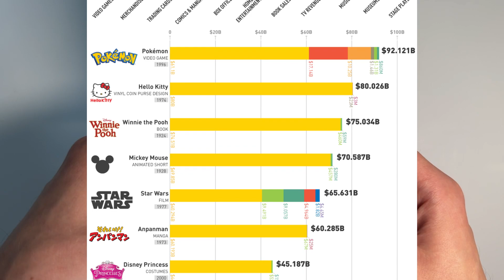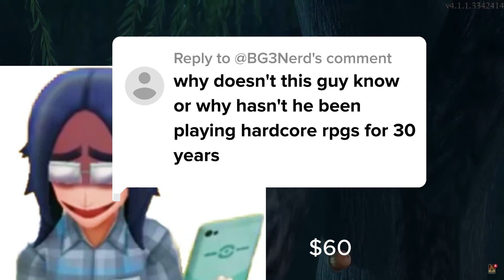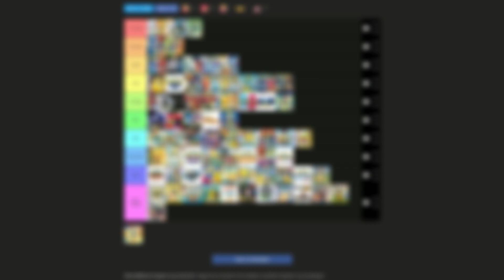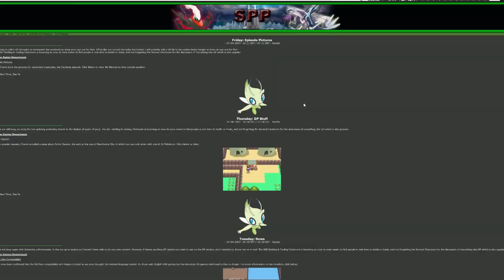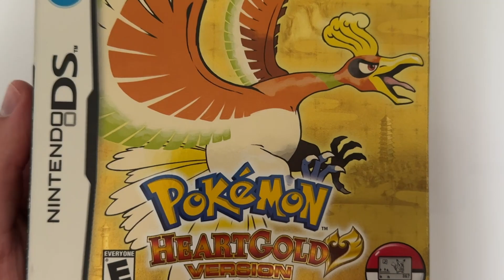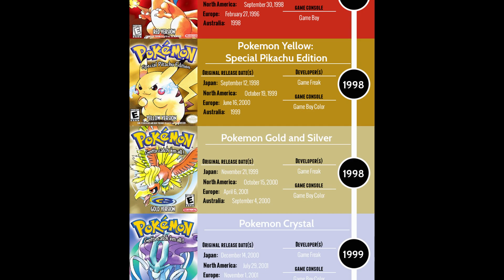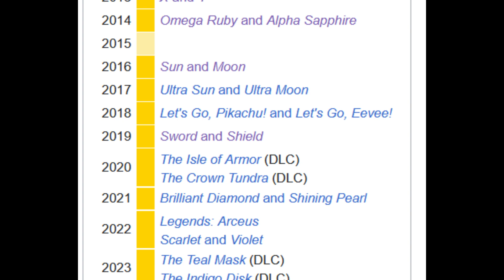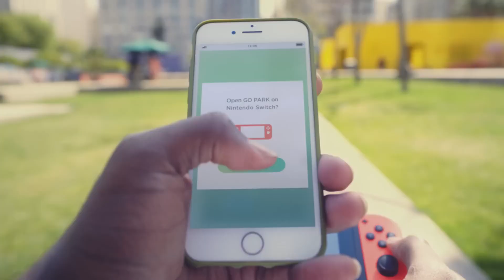Falling Out Of Love With Pokemon...And Back Again!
Hey...more personal video where i reflect on the past of the Pokemon games and the current state of the franchise. From Pokemon Red/Blue to Pokemon Scarlet/Violet I discuss it all at least a little bit. This is a franchise that at some point could do no wrong but as I got older things really started to change. I think this could be relatable to some people to hopefully it finds an audience.

0:00 Intro and Rambling
2:30 Early Pokemania and Gen1/2
3:43 Generation 3 and a Whole New World
5:03 Enter the DS...and Gen 4
6:43 That darn 3DS era (X/Y and ORAS)
8:27 Sun and Moon OOF
10:05 Pokemon Let's *not* Go Evee and Pikachu
10:29 Please help I hate Pokemon now (Sword and Shield)
12:35 Arceus saves the day
14:32 Those janky new games (Scarlet and Violet)
15:04 Outro